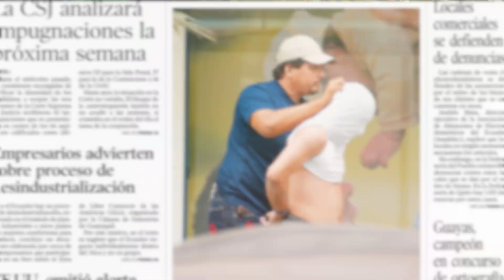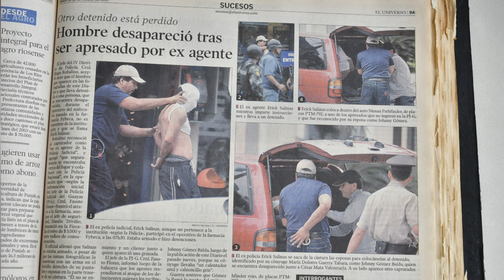Martin Herrera cuenta detalles de la foto del caso Fybeca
En el estreno del proyecto, " Las fotos mas influyentes e históricas del Ecuador", conversamos con Martin Herrera, quien en 2003 captó la foto de un " detenido" que era capturado por un agente en caso Fybeca.